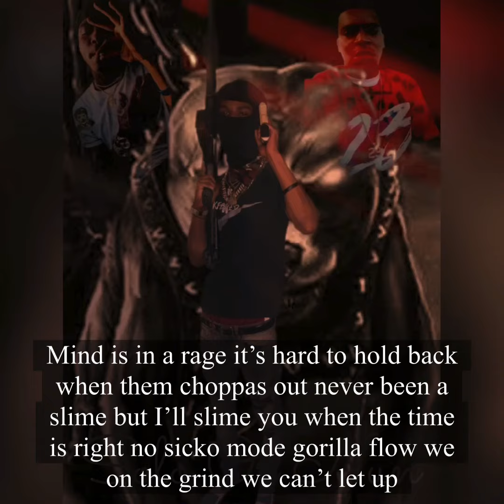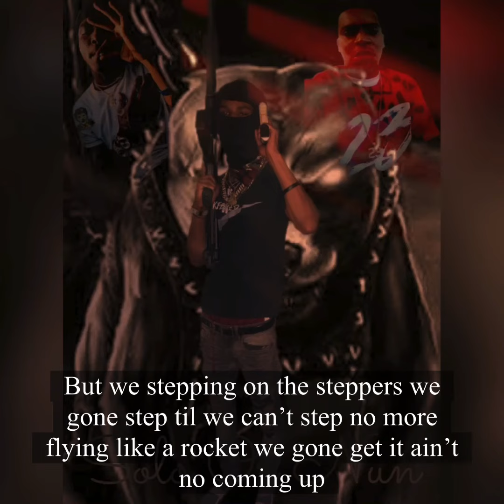KFB Yung Sosa(Lil 2One)-New Mode(Lyrics)(Like a Light Remix)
My next mixtape ‘Solo Or Nun’ is almost ready it will be on my other YouTube page @KFBYungSosa-Topic

Facebook:KFB Sosa or KFB Yung Sosa